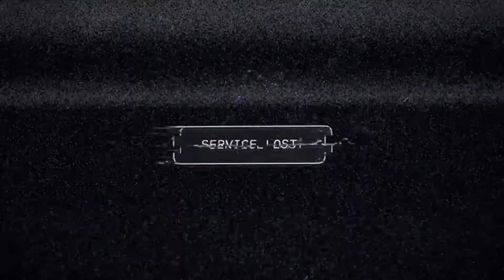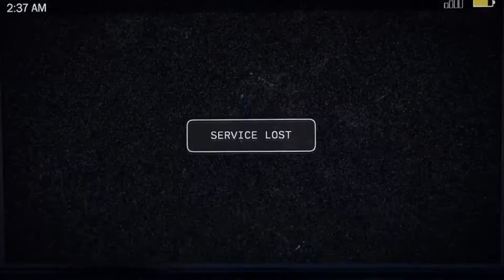GIVEAWAY ANOUNCED|FAR CRY 5 WALKTHROUGH GAMEPLAY PART 1- INTRO ( Ps4 Pro)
Hope you enjoy far cry 5
Two 25 gift cards and two winners